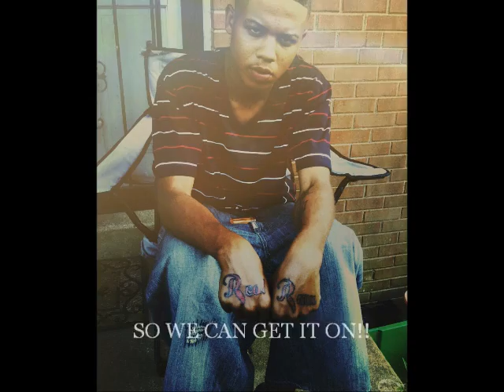BOCM YOUNGSTA "WATEVA U LIKE"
BOCMAFIATV
FOLLOW ME @BOCMYOUNGSTA
ADD ME ON FACEBOOK- LILBRA BOCMYOUNGSTA
ADD ME ON INSTAGRAM-BOCMYOUNGSTA
GOOGLE ME- BOCM YOUNGSTA